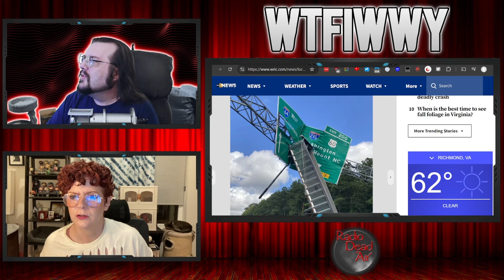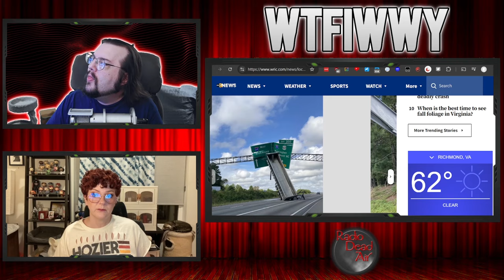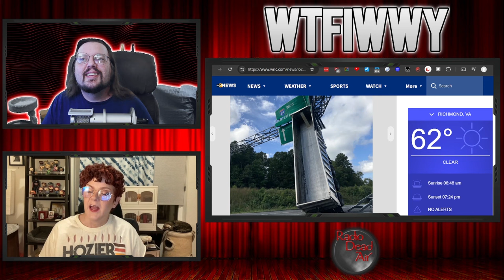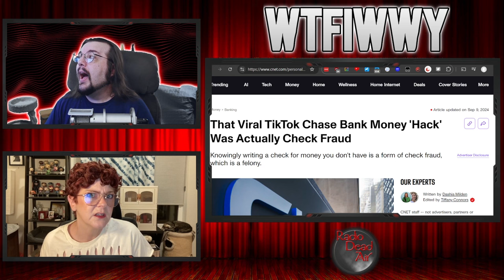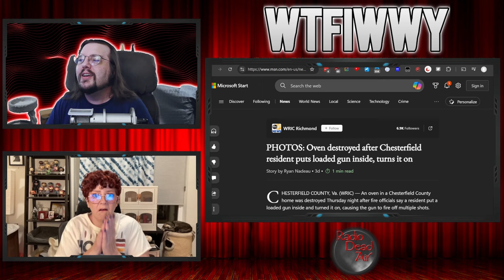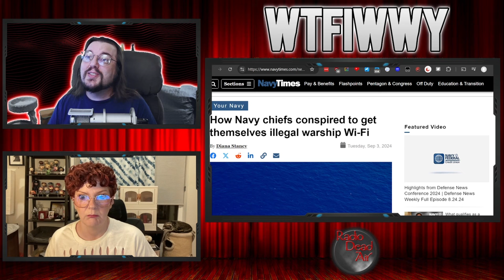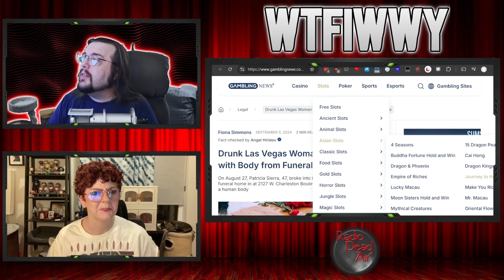WTFIWWWY Live - I Can't Believe It's Not Bank Fraud (TikTok ATM theft trend!) - 9/9/24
This week: Why sneaking a Wi-Fi router onto your Navy warship to check sports scores might be bad, a semi trailer learns how to pop a wheelie and baffle the world and if you're going to try to run over a cop car in a monster truck, make sure it's more of a monster than a Ford Bronco ...